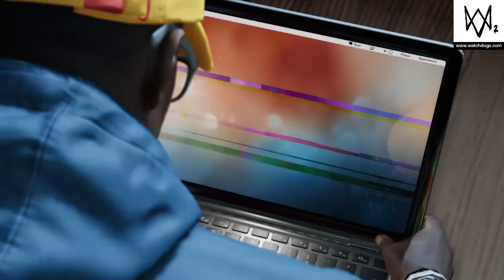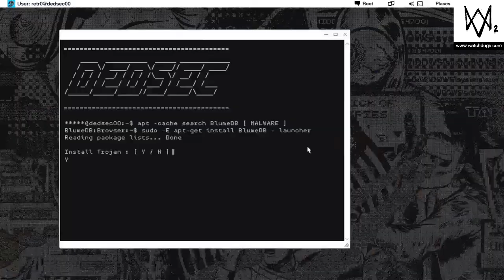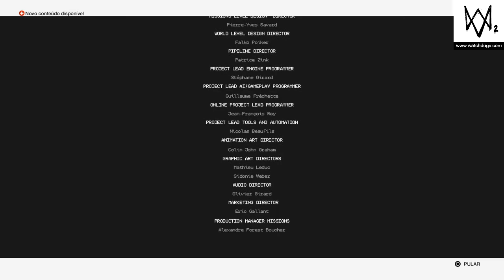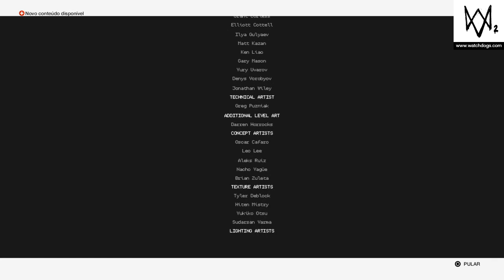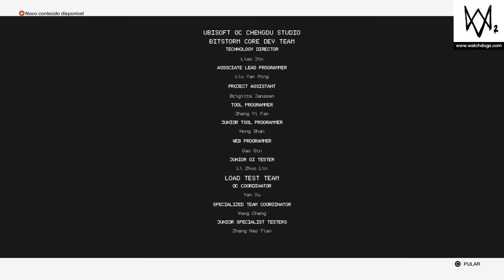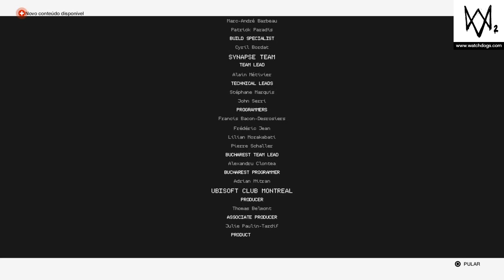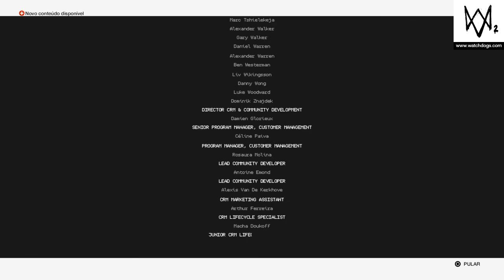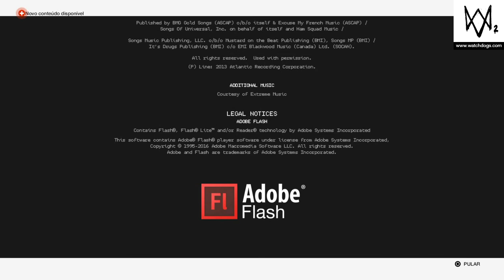WATCH_DOGS® 2_PARTE 24-A BOLADA FINAL+CRÉDITOS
PARTE FINAL DA SÉRIE DE WATCH DOGS 2 E CRÉDITOS